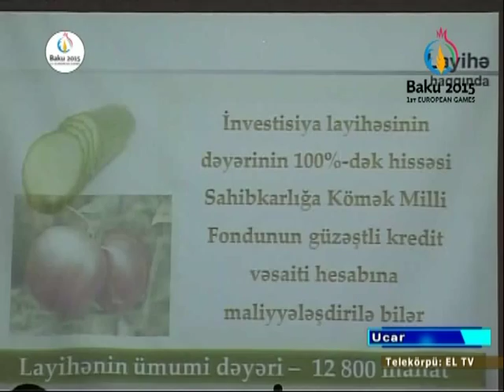ELMIR HESENOV REGION XEBER EL TV 24 06 2015